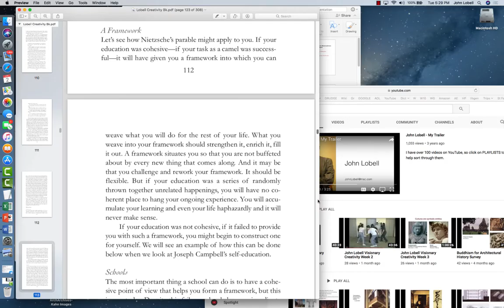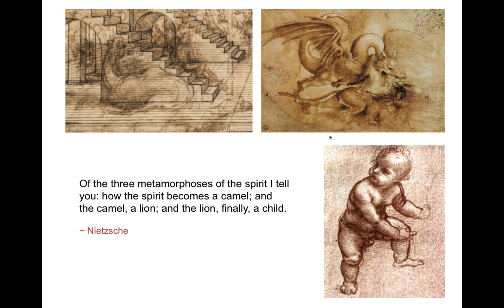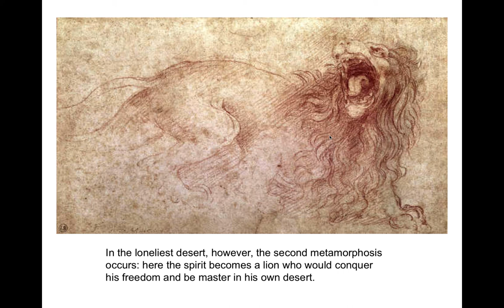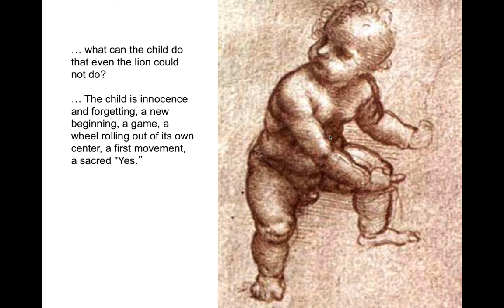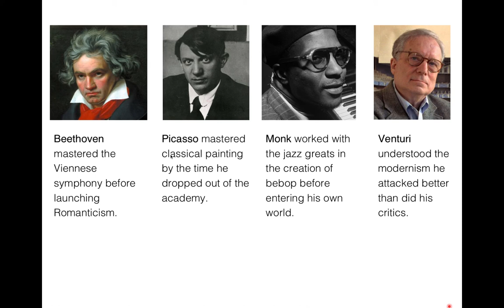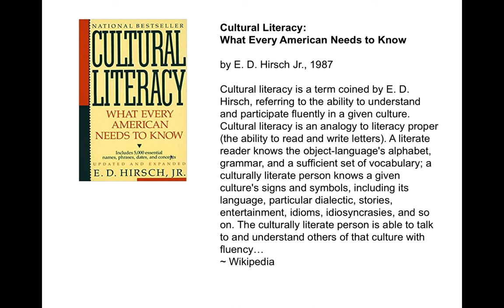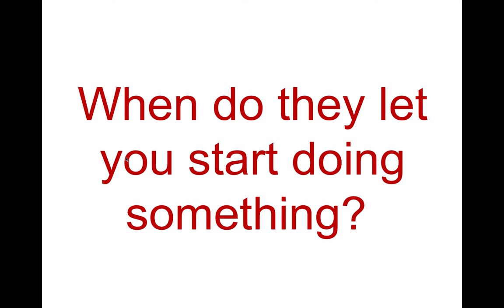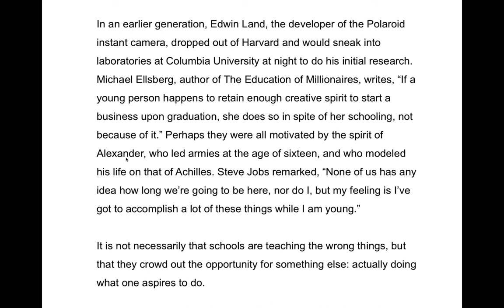John Lobell Visionary Creativity Week 10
Becoming a Visionary Creative, Part 1: Nietzsche's parable of the Camel, the Lion, and the Child. And the Dragon. This is a lecture from my course, Visionary Creativity, given on April 2, 2019, week 10. This lecture looks how one becomes a Visionary Creative through mastering one's culture and one's discipline, then destroying those traditions, and then creating the new.